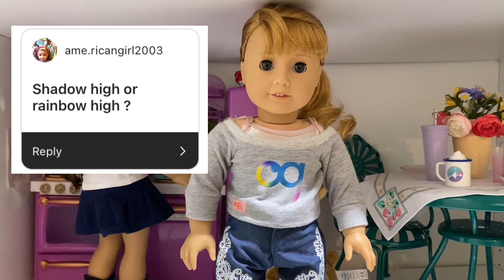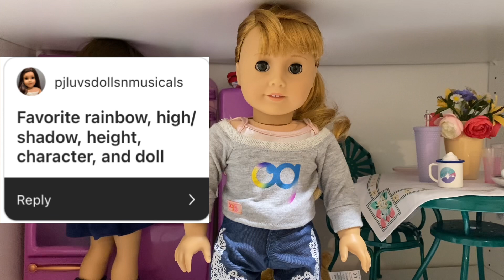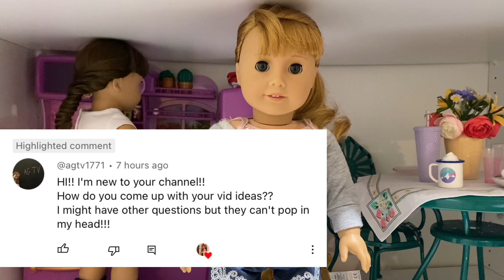Q and A!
PopJam: @vitri

Q&A:

A; Stop motion Studio Pro and other miscellaneous programs!

A; 11!

Q; What dolls do you have?
A; Isabelle Palmer, Caroline Abbott, Addy Walker, Joss Kendrick, TM 29, Gabriela McBride, Maryellen Larkin, Corinne Tan, Molly Mcintire, McKenna Brooks, and Rebecca Rubin!

A; My iPhone 11!

Q; How many years have you collected AG dolls?
A; I got my first doll in 2014 and then I stopped collecting until 2020 when I got Addy! In total 9 years!